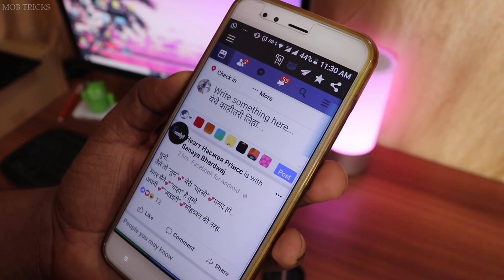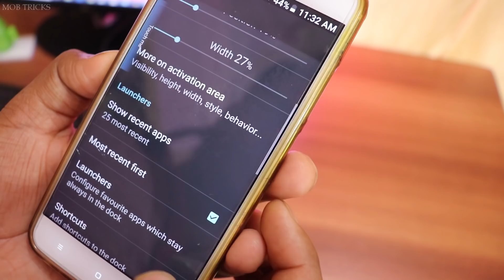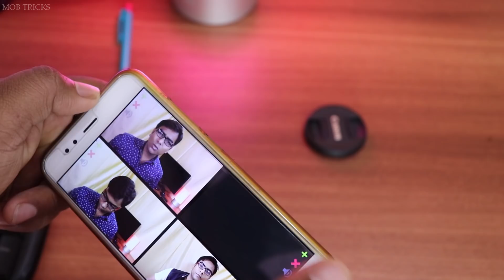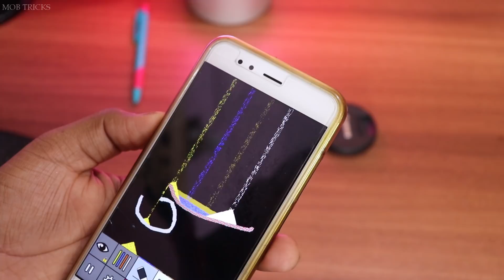Top 5 Best Android Apps Under 1 mb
Recommended App

Hello dosto aaj ke video me mai apko top 5 best Apps ke bare me bataunga jo ki under 1 mb hai , ye apps size me to 1 mb se bhi kam hai lekin ye apps bade kam ki hai . Aap enako ek baar jarur download karke try kare .

Dosto video ko last tak jarur dekhe or video pasand aye to Like 👍 or Share 📣 Krna na bhule .

Aise hi Amazing Videos dekhne ke liye aap hamare channel ko Subscribe kr lijiye or Bell button ko bhi press kr dijiye bjisase apko hamare nye videos ki notification sabse pahle milegi 🙏

3. Free balls (148kb)